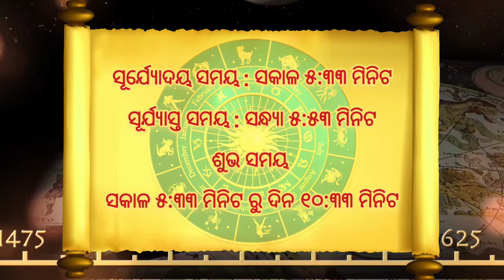Ajira Rashifala | 11 September 2024 ବୁଧବାର | Today Odia Horoscope | Ajira Rasifala Prediction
Ajira rasifala 11 September 2024
11 September  2024 today odia horoscope

Aji ame 11 September 2024 ra 12  ti rasira rasifala bisayare janiba.

ajira rasifala
ajira rashifal
rashifal
odia rashifal
rasifala today
hajira rashifal
rashifal odia
rasiphala odia
aaj rashifal
ajira odia rashifal
rasifala
ajira rashifal odia
rashifal today
bhagya bhabisya today episode
today rashifal
ajay rashifal
odia rasifala
rasi phala
odia gita
rashi phala
rasifala odia
aji rashifal
ajir rashifal
11 September  September  rashifal
hajra rashifal
odia bhajan
bhagya bhabisya today episode live
bhagya bhavishya
kumbh rashi
rasiphala
11 September  tarikh ka rashifal
ajera rasefala
arjun rashifal
rashifal video
rasi fala
rasi folo today
rasifala odia 11 September
aaj rashifal odia
agira rasiphala
ajira rashi
ajira rasifala odia today
ajira rasiphala
bhagya darshan
kali ka rashifal
kanya rashi
odia online
odia online channel
rashi phala 11 September  odia
today rasifala
ajirarasiphala
ajiro rashifal
bhagya bhabisya
rashi pala
rashifal ajira
rasifal
rasifala ajira
11 September  September  ka rashifal
ajira rashiphala
ajira rasi
ajirarasifala
akshara rashifal
bhagya bhavishya batao
bhagya rashi
hajira rashifal odia
horoscope
odia rashifal 11 September
odia rashifal aaj ka
odia rasifala 11 September
oriya bhajan
prarthana channel rashifal
prarthana tv
rashi falafel 11 September
rashifal rashifal
rasi
rasi palan today odia
September  rashifal
today bhagya bhabisya on prarthana
11 September  September  11 September
ajira rasifal
ajit rashifal
akshara rashifal odia
dainik rashifal
hajir rashifal
hazrat rashifal
jayanti rasifala today
jila rashifal
kalira rashifal
kalira rasifala odia
kanya rashi 11 September
kanya rashi aaj ka rashifal
kanya rashifal
kumbh rashi September  11 September
kumbh rashifal
odia calendar
odia kumbh rashi
odia rashi
odia rashifal odia rashifal
odia tula rashi
opera
prarthana channel
prarthana channel bhagya bhavishya
prarthana channel odia
rashi falafel 11 September  today
rashifal aaj
rashifal odia today
rasifala 11 September  odia
rasifala odia 11 September  today
singh rashi
to day rashiphala odia
today odia rasifala 11 September
today rashifal jayanti mohapatra
11 September  rashifal
11 September  rashifal odia
11 September  tarikh rashifal
11 September  ka rashifal
11 September  September
11 September  September  11 September  ka rashifal
11 September  September  11 September  rashifal
11 September  September  11 September  tula rashi
aadivasi rashifal
aadivasi wala video
aaj ka odia rashifal
aaj ka rashifal 11 September
aaj ka rashifal bhagya bhavishya
aajira rashiphala
ajay devgan rashifal
aji rasifala
ajira mesh rashi
ajira odia rasifala
ajira rashifal aaj ka rashifal
ajira rashifal odia re
ajira rashifala
ajira rasifala 11 September
ama jhili zee sarthak today episode full
anjali rashifal odia
anjana rashifal
ankita
astrology
bajirao rashifal
barazide
bhagya bhabisya today
bhagya bhabisya today episode prarthana channel
bhagya darshan today
bhagya rashifal
bhagya rekha otv today
bhagyaphala today
capsicum curry
dr jayanti mohapatra today rashifal
hajir aur rashifal
hanuman chalisa odia
hindi film
hindi rashifal
jayanti rashifal
k news odia rasifala today
kali ra rasifala
kali rashifal
kalira rasifala